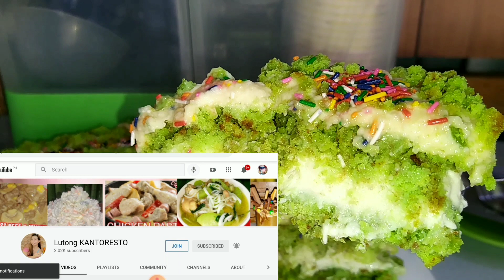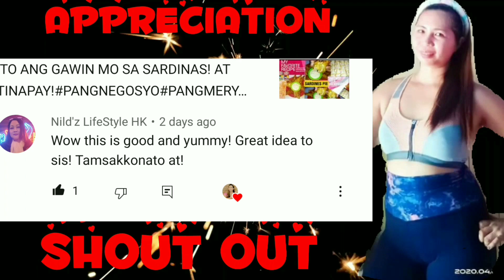HowTo MAKE PANDAN ICE-CREAM CAKE | Pangbusiness at Pangmeryenda || Lutong KANTORESTO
Hello mga KaKanto!!!
Summer is coming!Tara Gawa tau ng Panda Uce-Cream Cake a perfect for me summer.Just watch this video because I will teach you step by step

Ingredients;
Fudge Bar 2packs(10pcs/pack)
2 packs all purpose cream
1 cup white sugar